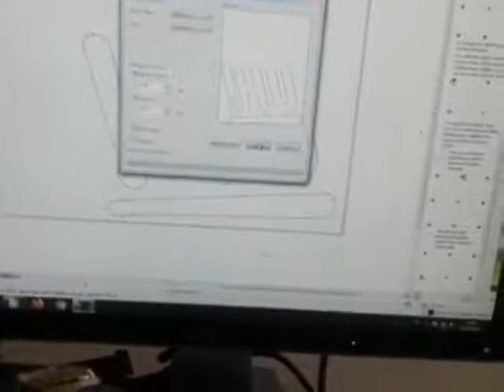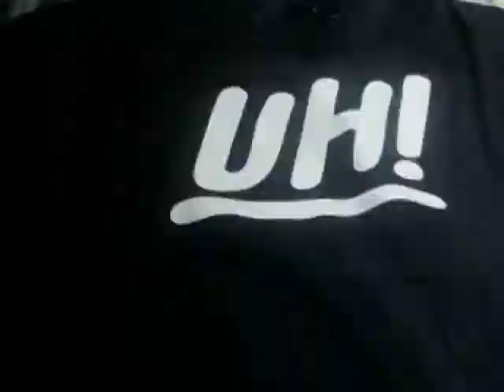SABLON HOODIE BISA NYALA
TRIBAL SABLON DEMAK

 Dukuh djasun Rt 2 Rw 1 Desa Temuroso kec.Guntur kab.Demak jawa tengah